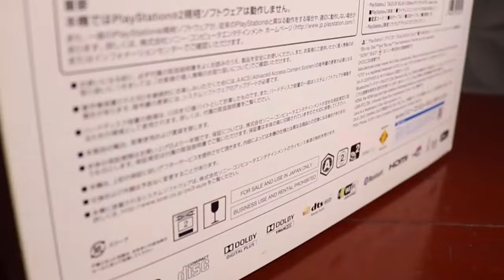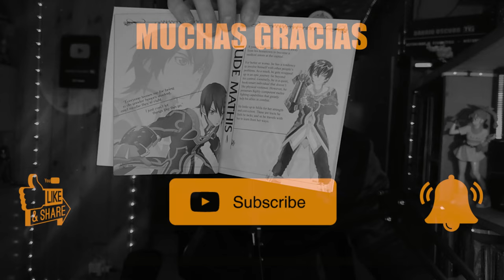REACCIONANDO a LA NUEVA PS3 de VIDEOGAMES SCZ 🎮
En este video, reaccionamos a la icónica PS3 de edición que se compró @VIDEOGAMESSCZ  una auténtica pieza de colección para los fans más fieles de esta saga.

Analizamos su diseño exclusivo, la capacidad de su disco duro y algunos detalles que seguramente no conocías.

¿ Vale la pena tenerla en tu colección ? ¡ Te lo contamos todo !

1 - EL CONTENIDO DE LOS VIDEOS QUE SE REPRODUCE EN ESTE CANAL NO BUSCA INCITAR AL ODIO NI MALAS ACCIONES. EL PROPÓSITO DE LOS VIDEOS ES EL DE CREAR UN CONTENIDO EDUCATIVO Y DE ENTRETENIMIENTO.

2 - TODA LA INFORMACIÓN DE LOS VIDEOS ES RECOPILADA A TRAVES DE TERCEROS EN INTERNET.

3 - ALGUNOS DE LOS VÍDEOS DIFUNDIDOS EN ESTE CANAL PUEDEN TENER CONTENIDO PARA PERSONAS DE ALTO CRITERIO, YA QUE ALGUNAS ESCENAS PUEDEN TENER CONTENIDO SENSIBLE O DELICADO. POR LO QUE SE ACONSEJA QUE LOS MENORES DE EDAD LO VEAN EN COMPAÑÍA DE UN ADULTO.

4 - EL PROPÓSITO DE TODOS LOS VÍDEOS DEL CANAL ES EL DE AYUDAR MEDIANTE FINES EDUCATIVOS Y DE ENTRETENIMIENTO.